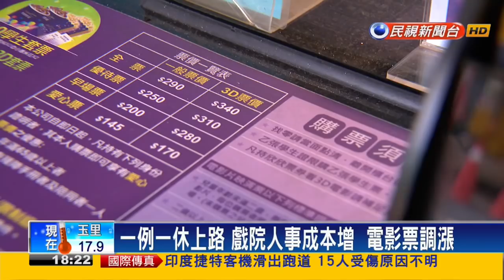一例一休上路 電影票也變貴－民視新聞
【民視即時新聞】一例一休上路後，人事成本增加，除了客運業者要漲價，現在看電影也要多花一點錢了！台北誠品電影院、桃園美麗華、星橋影城都確定調漲票價，10~20元，至於電影院龍頭威秀影城，則是在2014年調整過，會不會再調，還要看明年上半年的營運狀況！